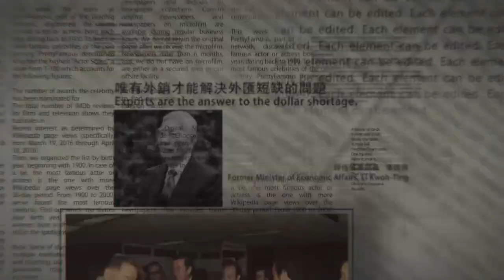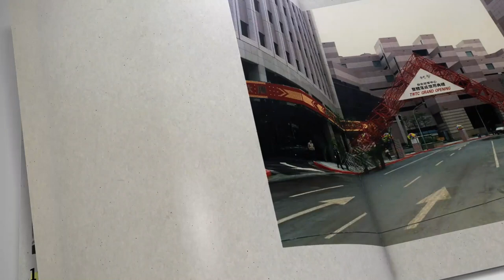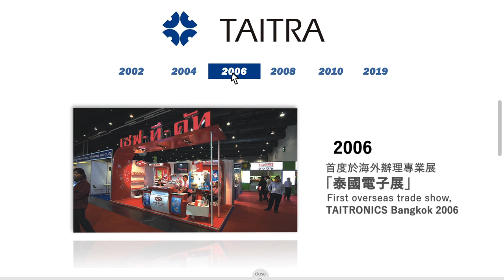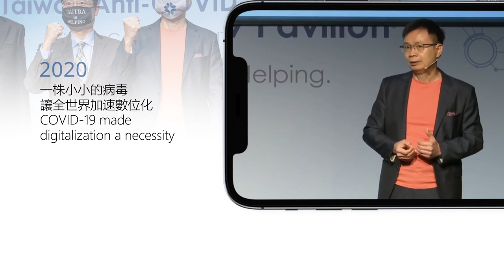貿協50 ● 臺灣飛馳 TAITRA 50th montage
1970年是臺灣經濟即將起飛的年代，當時 中華民國對外貿易發展協會 承載著政府、企業界及國人同胞的期許正式成立，首任董事長為時任經濟部長的臺灣重要經濟推手孫運璿先生。

50年來貿協不負使命，在臺灣經濟發展的不同階段，扮演臺灣企業界與國際接軌並拓銷全球市場的重要角色，帶領業者足跡遍布世界每個角落。

從早期的輕工業、發展進口替代、外銷出口勃興、到臺灣機械、資通訊電子產業崛起，一直到世界步入網路及數位時代，未來，外貿協會仍持續陪伴中小企業拓銷全球市場，使命必達。

請不要忘記 追蹤我們的粉專 LINE，到時候才不會漏掉更多50週年活動唷!